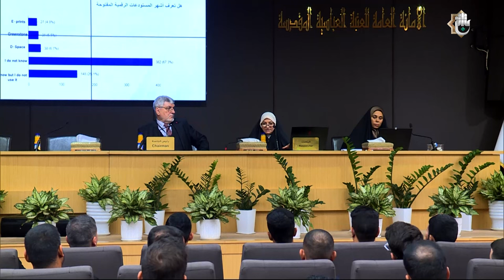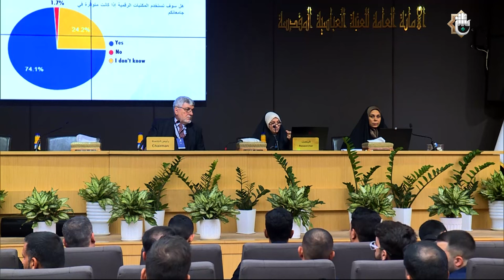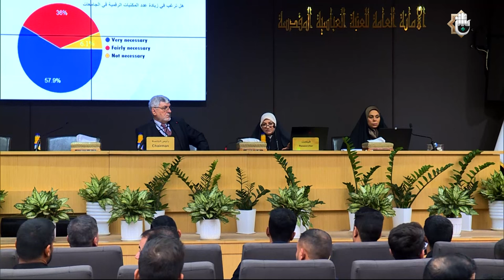المؤتمر الدولي التخصصي الثاني في المعلومات والمكتبات - جلسة البحوث الثانية - اليوم الاول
1- فيسبوك..
2-  الانستكرام..
3- التليجرام..
4- تويتر..
5- التيك توك..
6- الواتساب..
7- موقع الويب..